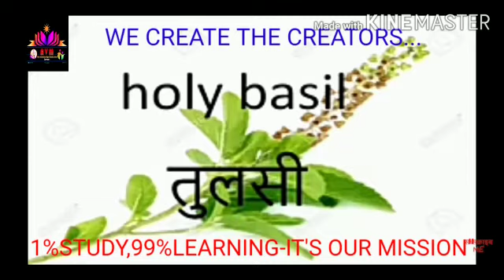Spices Name in Hindi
Hindi - Spices Name in Hindi